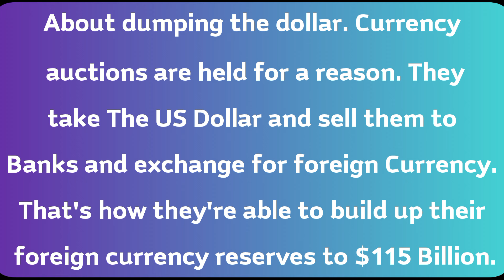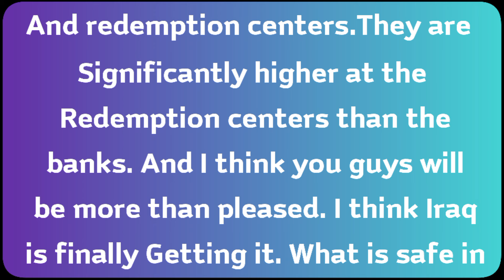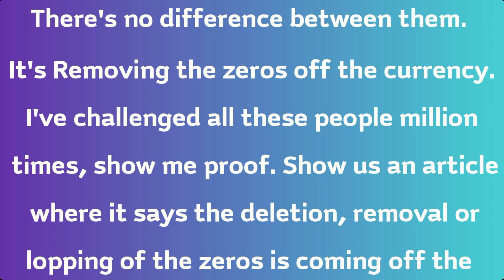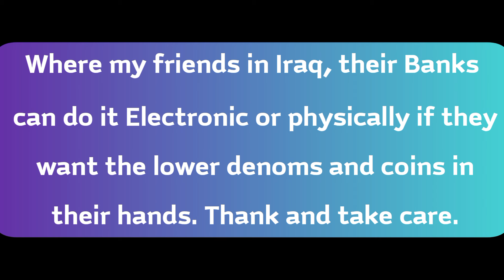Iraqi Dinar Pay OFF Big Time News Update Dinar IQD Iraqi Dinar Revalue 1 to 1 IQD to USD